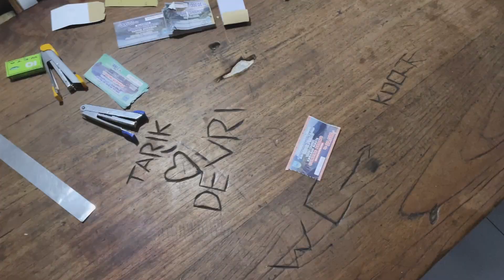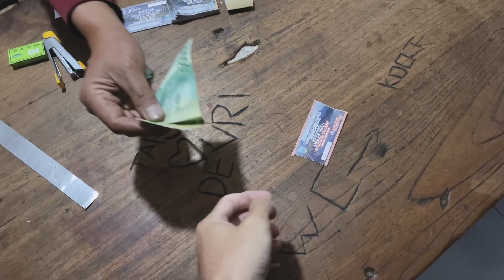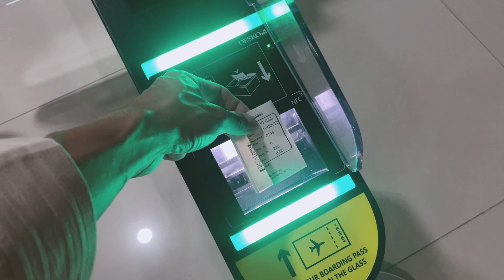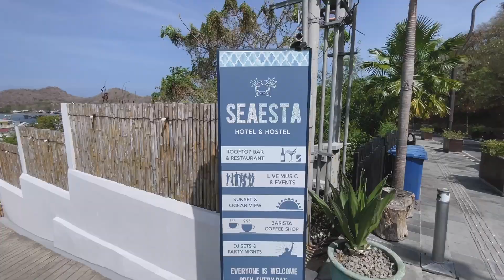不跟團走到腿廢掉的印尼火山｜3天2夜船宿遊科莫多島｜Mount Bromo Without A Tour & Sailing The Komodo Islands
第一次在國外遇到手機泡水故障
過了五天沒有手機的海外生活
只能好好享受剩下的旅程
如同電影場景般的火山
在網路看到一條秘道
不需要付火山入場費用
但必須全程用走的
真的走完當晚腿就廢掉了
好在後來的行程是搭船跳島
三天兩夜在船上度過
雖然不是豪華帆船
但光是美景就值得了

performed, and produced by aylex

Morning by KV
 / kvmusicprod

Miami Beach by Scandinavianz
 / scandinavianz

Relax by LiQWYD
 / liqwyd